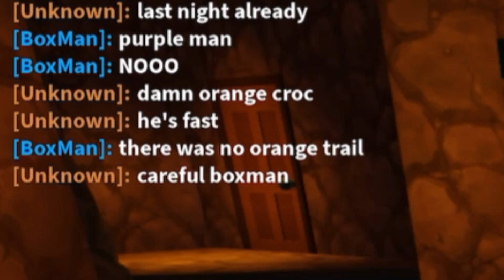Roblox: Rainbow Friends. Betrayed everyone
Map